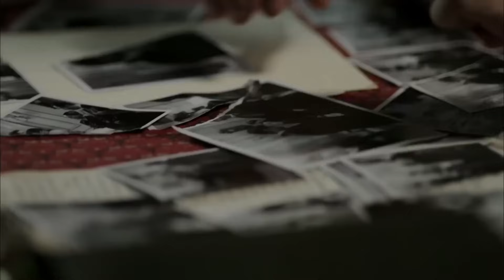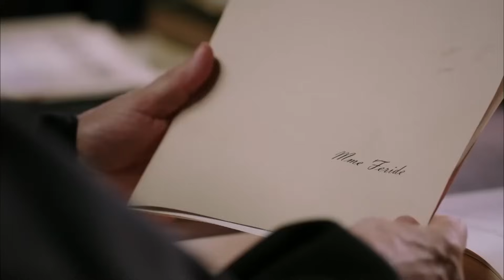76 طائر النمنمة | الحلقة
76  طائر النمنمة | الحلقة

مسلسلات تركية التي في قناة المرآة التركية لا تُنسى

:طائر النمنمة - Çalıkuşu
فريدة (فهرية افجين) ، التي فقدت والدتها عندما كانت في الخامسة من عمرها ، تُعطى إلى مدرسة داخلية لأن والدها العسكري ، نظام الدين ، يجب أن يعود إلى المهمة. والدها يبتعد عن حياتها قبل أن تعتاد على وفاة والدتها.عندما تبلغ فريدة الثانية عشرة ، يأتي خبر استشهاد والدها إلى قصر خالتها بسيمة (أليف إسكندر).تأخذ الحياة أحبائها مرة أخرى ، والآن تُترك فريدة يتيمة و بلا أحد. أيام الإجازة تقضيها في قصر خالتها بسيمة مع أبناء خالتها؛نجمية (إيبرو حيلواجي اوغلو) ومع كامران (براك اوزجيفيت).
تمر السنوات. فريدة الفتاة الشابة ، كامران الطبيب الوسيم... يصبحان كالنار و البارود.

الممثلون: فخرية اوجن ، بوراك أوزجيفيت ، بيغوم كوتوك ييار أوغلو ، محمد أوزغور ، إبرو هيلفاشي أوغلو ، إليف إسكندر ، دنيز سيليلوغلو

 المنتج: تيمز للإنتاج
 المخرج: شاجان إرماك - دوغان أوميت كاراجا
 المنتج: تمور صوجي
 المنسق العام: إيلكاي دوغان
 السيناريو: سيفجي يلماز
 الموسيقى: أيتكين أتاش
 المدير الفني العام: نيلوفر جامور
 تصوير: فيسيل تيكشاهين